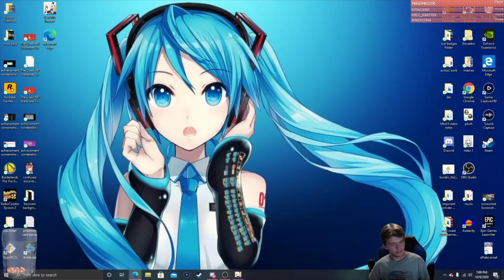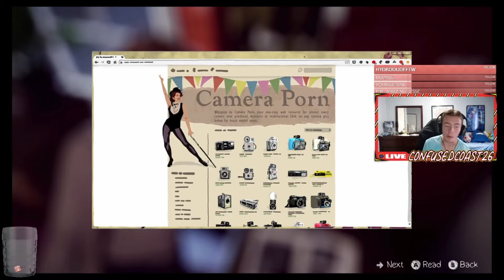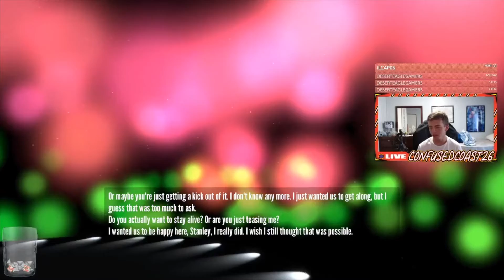The ConfusedCoast 2020 Twitch Clips Comp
These are Twitch clips gathered since the beginning of the year and compiled into one video. If you like to include your clips from the Coast clip them on twitch so then maybe we can upgrade from yearly clips to monthly clips